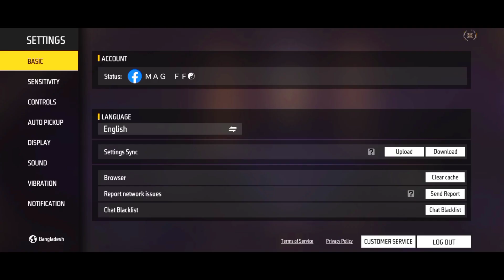90% Headshot Rate⚡❤ Realme C3 📲 Settings ⚙️ HUD + SENSI + DPI [FreeFire Highlights] 😍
90% Headshot Rate⚡❤ Realme C3 📲 Settings ⚙️ HUD + SENSI + DPI [FreeFire Highlights] 😍

      Gamer about :
📲 Device: Realme C3
🎁 Processor: Halio G70
💾 Storage: 3/32 (Ram/Rom)
🎥 Recorder: DU Recorder
🎯 Game: Garena Free Fire

onetap
onetap trick
best headshot settings and sensitivity
freefire highlights
headshot trick
onetap
headshot
svd
sks
woodpecker
dragunov
m11887 onetap
m1887
m1014
desert eagle onetap trick
desert
eagle
ff setting
freefire headshot settings after update
best free fire settings
dpi xiaomi
handcam gameplay
free fire handcam gameplay
handcam
custom hud
custom
hud setting
dpi setting
handcam free fire
2 finger handcam
3 finger handcam
Realme c3
Realme c3 ff
Realme c3 free fire setting
Realme c3 free fire sensitivity
Realme c3 free fire gameplay handcam
Realme c3 headshot
Realme c3 settings and sensitivities
Realme c3 headshot sensitivity
op headshot on Realme c3
Realme c3 pro hud+sensi+ free fire best setting
free fire Realme c3 setting
free fire Realme c3 gameplay
free fire Realme c3 highlights
dpi free fire Realme c3
free fire sensitivity setting Realme c3
dpi setting free fire Realme c3
dpi realme c3
custom hub free fire Realme c3
Realme c3 headshot
Realme c3 setting
Realme c3 settings + sensitivity
free fire gameplay Realme c3
Realme c3 free fire legend
Realme c3 best player